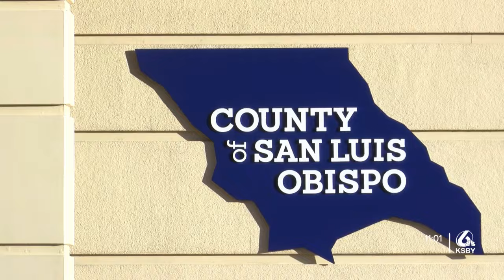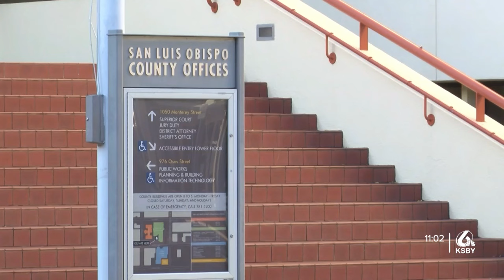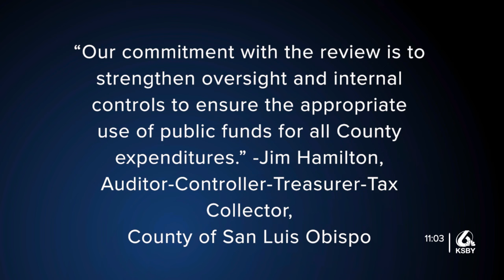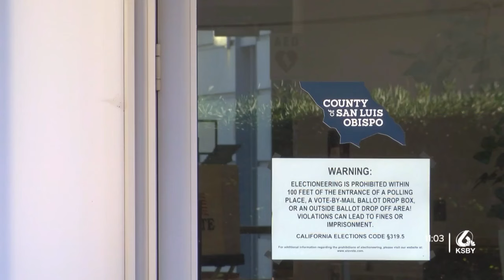Former SLO County employee charged with stealing money from the county